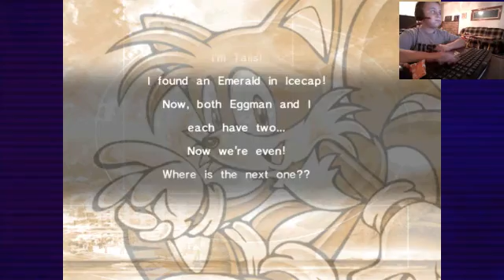Sonic Adventure DX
Sonic Adventure DX via XSplit